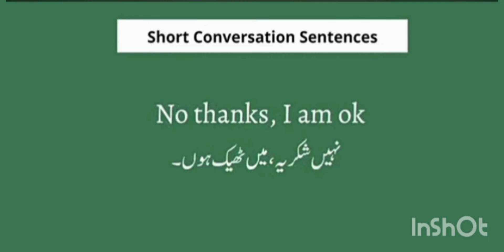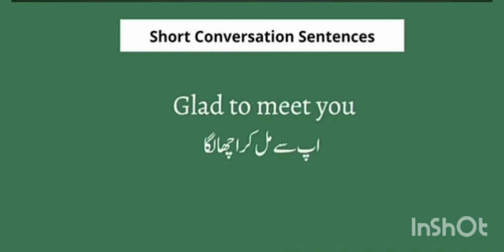Very Important Sentences For Beginners...